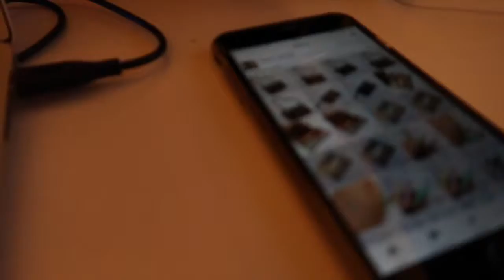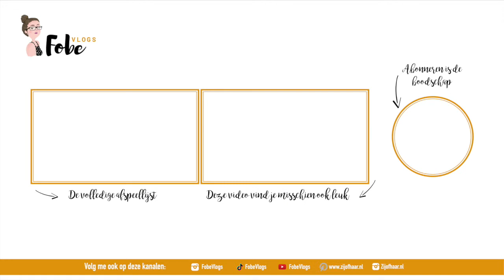Help, mijn rekker is gesprongen ⛄ Wollige wintervlogs #24 | FobeVlogs #24